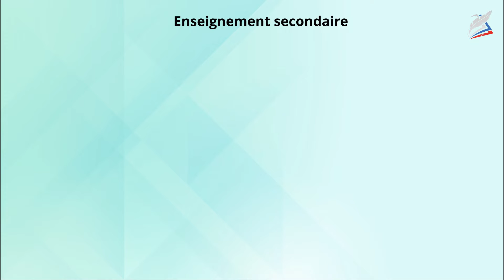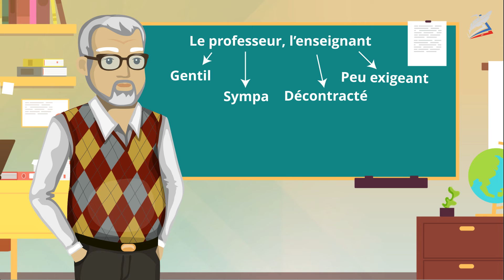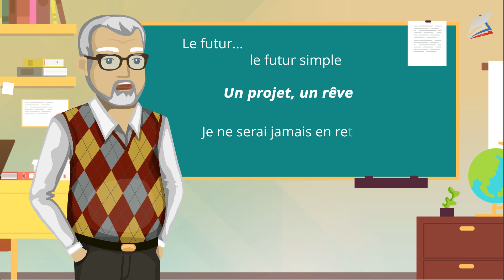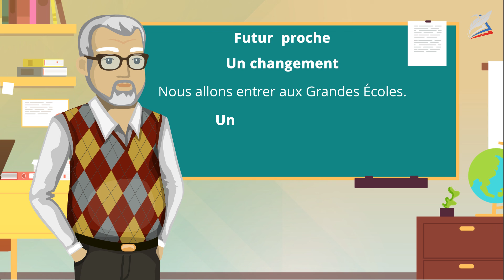La vie des écoliers en Russie et dans les pays francophones. Французский язык 10 класс.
- Урок 3. La vie des écoliers en Russie et dans les pays francophones
Автор: Веревкина Анна Юрьевна

Cette leçon va aboutir à l’approfondissement du lexique et de la grammaire :

vous allez prendre connaissance des particularités du système d’enseignement français;
vous allez employer le futur proche et le futur simple;
vous allez réviser le vocabulaire concernant l’enseignement.